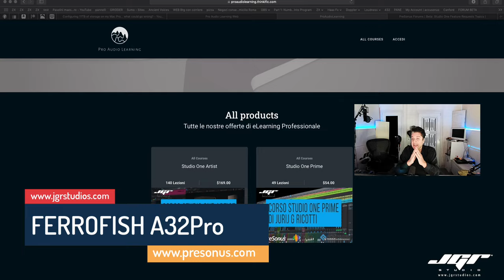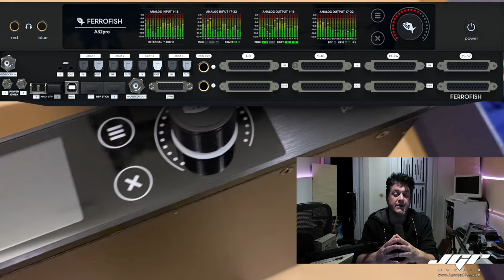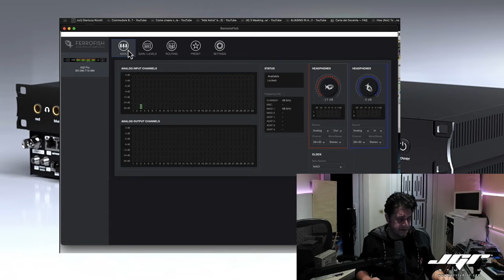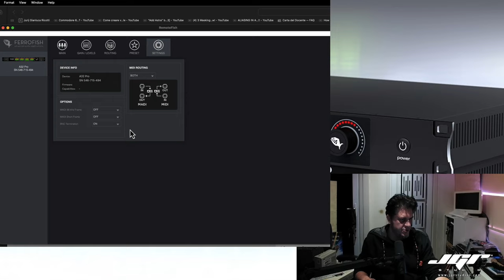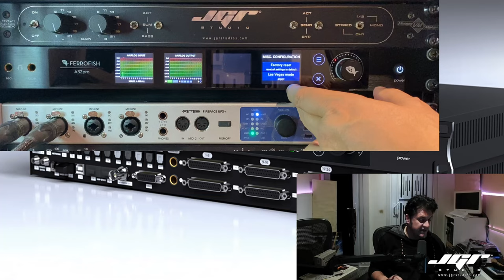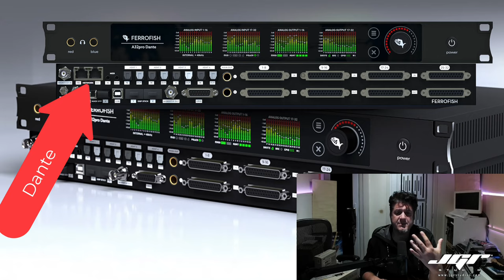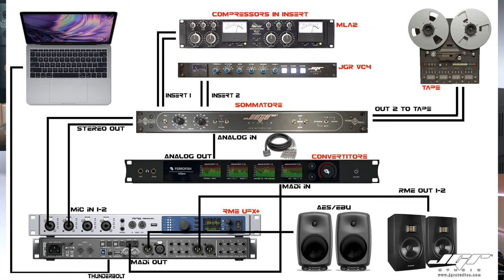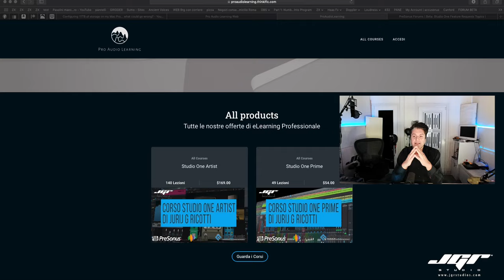Ferrofish A32Pro Recensione e Lezione sull'Aliasing dei convertitori! Con Marco Vannucci.